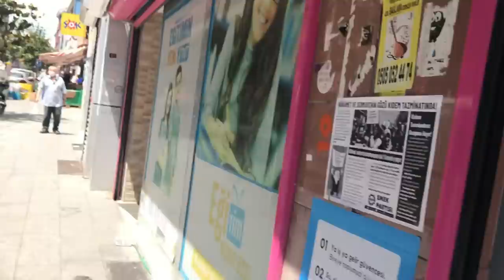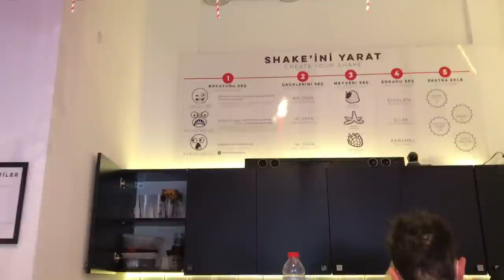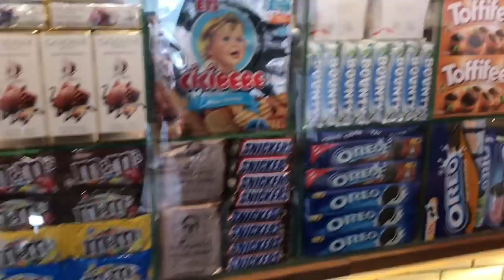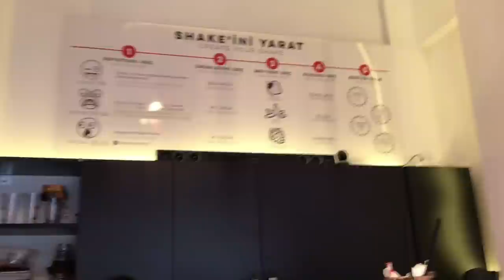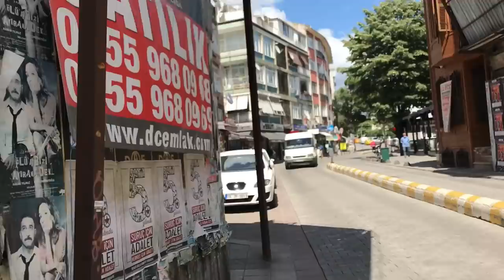ŞEKER KOMASI! KALORİ BOMBASI! DEV MİLKSHAKE ! “THE CRAZY COMPANY" | CHEAT MEAL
KOCAMAN TATLI YEDİM! DEV DONUT VE KREMA LI MİLKSHAKE!! The crazy company kadıköy İYİ SEYİRLER... @vanneyildirim